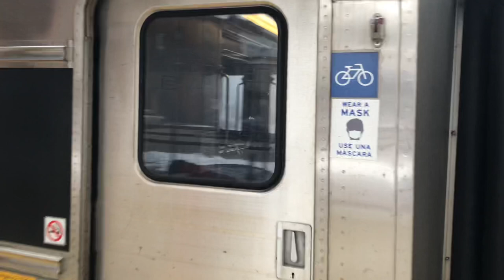Amtrak & SLE Train Action in New London, CT with SAAHC (2/13/21)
Amtrak and Shore Line East train action at New London Union Station in New London, CT with a shave and a haircut. A lot of the trains after the one Acela in the video were heavily delayed due to a trespasser strike near Branford and we did not see them. I was with Grotonrailfanner 16, check him out!